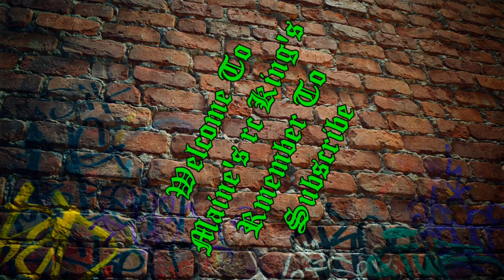Arrma Vendetta 3s & Infraction Mega 3s